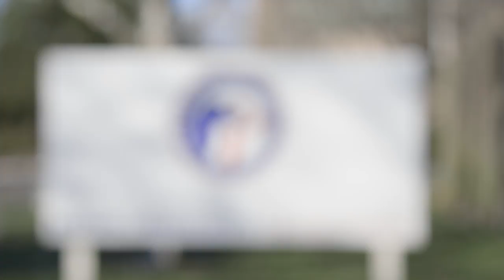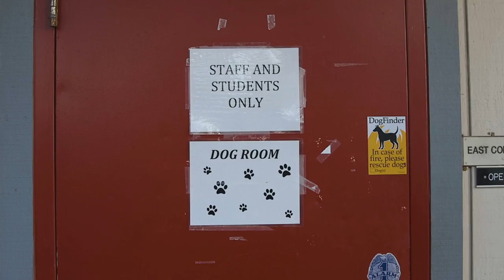Bergin University of Canine Studies - Film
Explore traveled to the Bergin University of Canine Studies to meet the service dog trainers as well as some of the people whose lives have been helped by these beautiful dogs. Bergin University is home to one of Explore's live puppy cams.

is the largest live nature cam network on the planet. We bring nature to you, raw, unscripted, and unedited. Enjoy the natural world as it unfolds in real time in front of our cameras. EXPLORE.org takes you to the most remote places around the globe, from the plains of Kenya, Africa to the riverbanks of Katmai, Alaska.